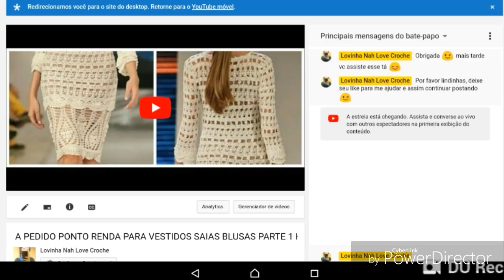A PEDIDO PONTO RENDA PARA VESTIDOS SAIAS BLUSAS AVISO OBRE O BARRADO HD